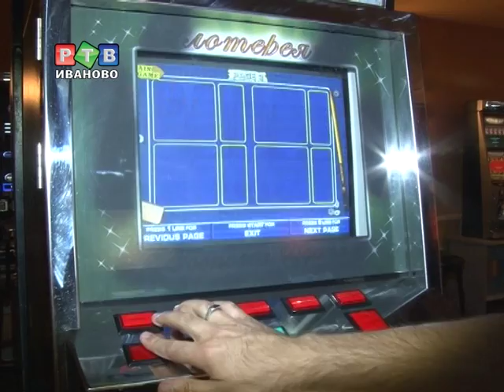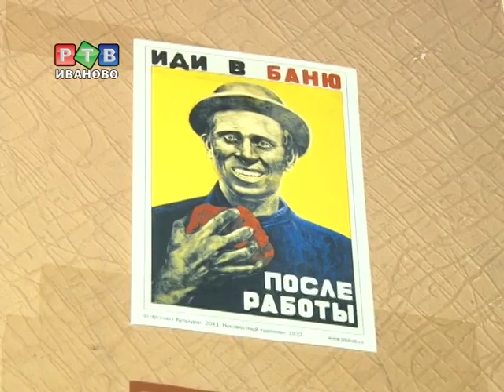Игра не по правилам